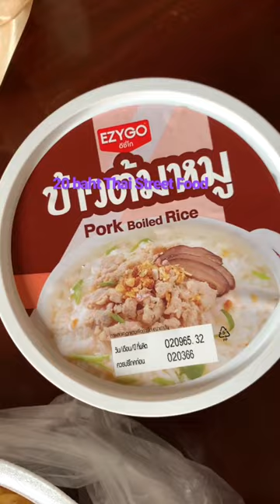Cheapest Thai Street Food